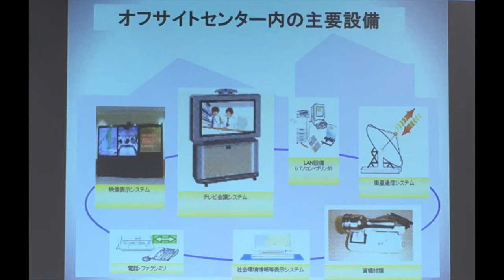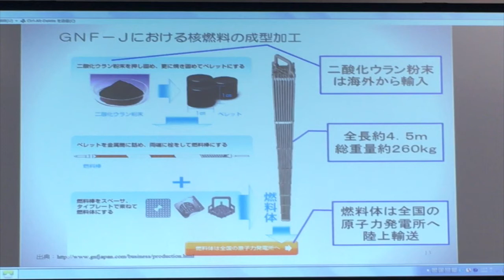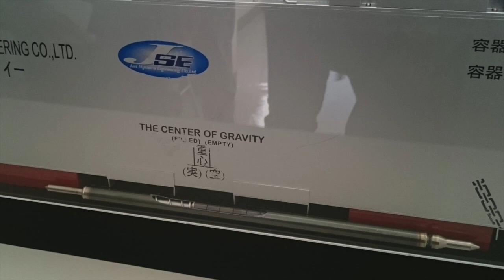原子力災害への備え。横須賀オフサイトセンター 見学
皆さんはオフサイトセンターをご存知ですか？
オフサイトセンターとは原子力災害時における応急対策をする為の施設です。
先日横須賀にあるオフサイトセンターを見学してきました。
また、9月3日の原子力空母 ロナルド・レーガンの横須賀港からの出港の様子も映像として入っています。